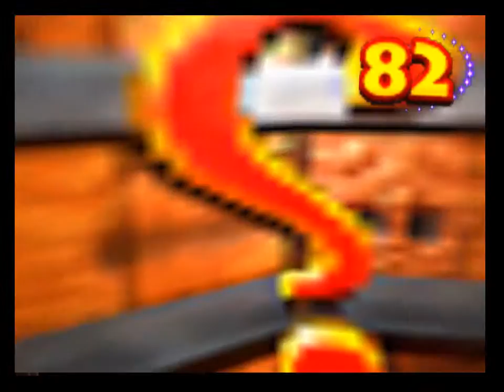Donkey Kong 64 #15: Those Dominoes!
Chunky gets hunky and Diddy gets giddy!